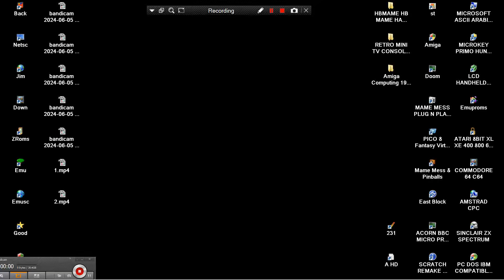NOT DISPUTE NEO GEO NEOTRIS DEMO 3 III NEO TRIS 2020 Totologic HB MAME HACK BOOTLEG ARCADE MACHINE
NOT DISPUTE NEO GEO NEOTRIS DEMO 3 III NEO TRIS 2020 Totologic HBMAME HB MAME HACK BOOTLEG ARCADES MACHINES NEOGEO MAMEUI HOMEBREW HOME BREW UI.
1) "GAME DEVELOPER" (GAME INTRO)
2) "GAME PUBLISHER" (GAME INTRO)
3) "MENU" DEVELOPER" (FOR ATARI ST GAMES - WHEN THE MENU STARTS)
4) TEAM WHO "CRACKS" GAME (INSIDE DECOMPACTER FROM ATARI ST OR IN THE AMIGA CRACKTRO)
5) VERSION OF UTILITY "CRACK TEAM" USES (AFTER GAME SELECTION IN MENU IN ATARI ST)
6) PROGRAMMER(S) WHO PROGRAMMED GAME (GAME START SCREEN, AND SOMETIMES EVEN IN "HIGH SCORE TABLE".
7) FOR MORE GAME INFORMATIONS LOOK THE VERY WELL KNOWN SITES ATARIMANIA, AMIGA HOL ETC
1) THE GAME EXISTS IN ONLY ONE VIDEO UPLOAD BUT THE UPLOADER "TALKS CONTINOUSLY",THEN THIS GAME VIDEO IS NOT COUNT IS USELESS FOR ME AND I UPLOAD THE SAME GAME WITHOUT SPEECH
2) IF ANOTHER GAME UPLOAD (ONE ONLY VIDEO) IS FROM EXTERNAL "BAD" CAMERA WITH BAD SOUND,THEN I UPLOAD IT,AGAIN BECAUSE THE OTHER VIDEO IS NOT COUNT...ETC ETC.
3) ALSO IF THE GAME HAS "FAKE" MUSIC SUCH AS FOR HYPOTHETICAL EXAMPLE OF "PACMAN" WHICH IN THE VIDEO YOU HERE INSTEAD GAME AND SAMPLES HAS MUSIC FROM EXAMPLE "SAMANTHA FOX",THEN THE GAME VIDEO IS NOT COUNTS ,FOR ME.